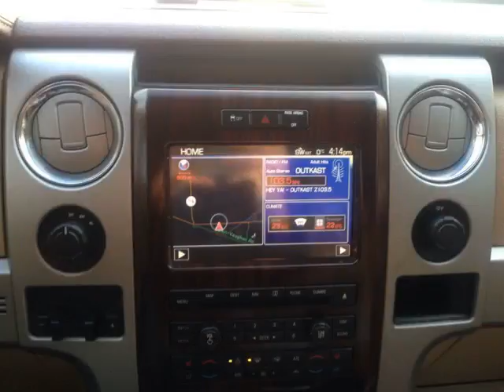Pickard Lane Leasing Ltd - 2011 Ford F-150 KING RANCH!! THIS IS THE GREATEST TRUCK YOU WILL